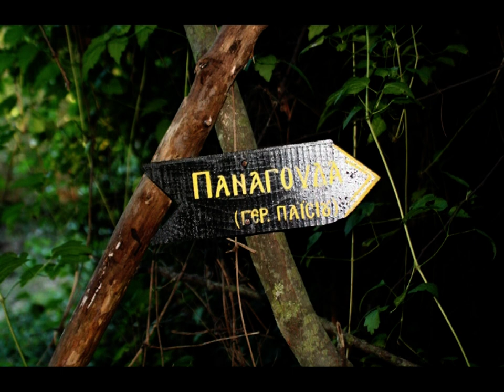1' ΓΕΡΩΝ ΠΑΊΣΙΟΣ ' ΣΠΑΝΙΑ ΗΧΟΓΡΆΦΗΣΗ'' ΑΓΙΟΝ ΟΡΟΣ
1' ΓΕΡΩΝ ΠΑΊΣΙΟΣ ' ΣΠΑΝΙΑ ΗΧΟΓΡΆΦΗΣΗ'' ΑΓΙΟΝ ΟΡΟΣ